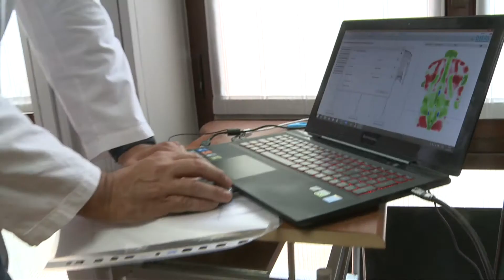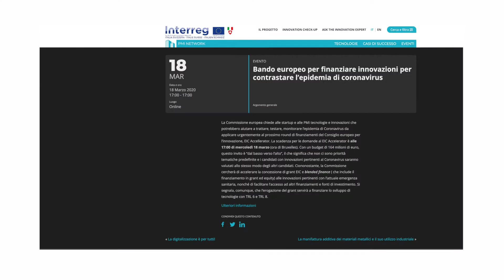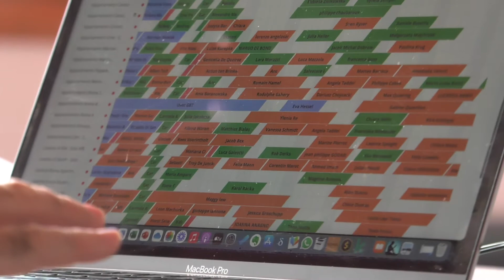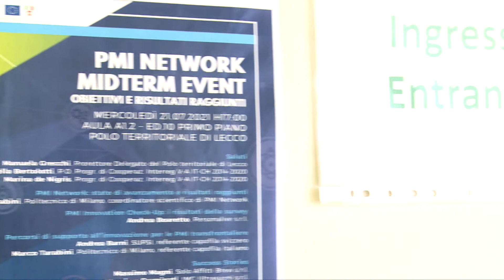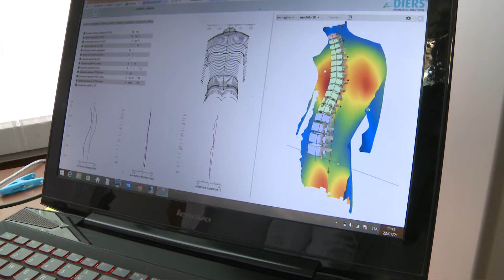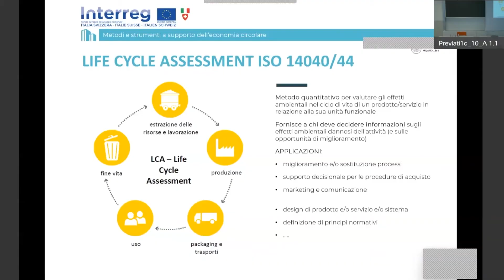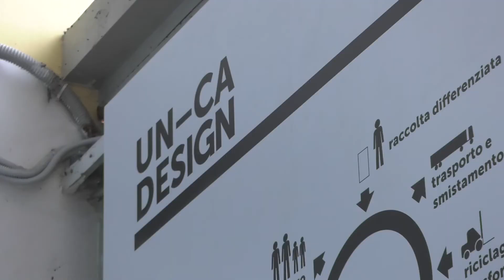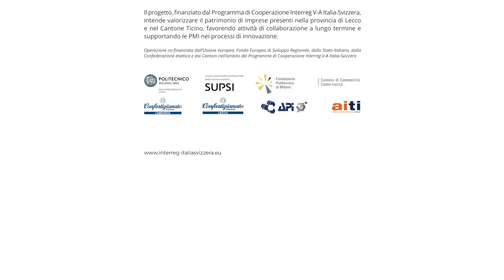PMI Network - Report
La Camera di Commercio di Como-Lecco è tra i partner del progetto PMI Network, che rientra nel Programma di Cooperazione Interreg V-A Italia-Svizzera 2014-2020 tra le iniziative dell’Asse 1.

PMI-Network si pone l’obiettivo di incrementare la competitività e l’innovazione delle PMI attraverso lo sviluppo di un sistema per l’imprenditorialità transfrontaliera, creando una rete tra imprese, istituzioni, centri di ricerca e mondo associativo. Inoltre vuole incentivare i processi di cooperazione e interazione a lungo termine tra aziende italiane e svizzere, tra impresa e mondo accademico e istituzionale, valorizzando le forze e le competenze presenti sul territorio.

Il progetto è rivolto alle imprese della provincia di Lecco e del Canton Ticino appartenenti alle seguenti filiere:
- Metalmeccanico
- Meccatronico
- Chimico-Plastico
- Life Science

PMI-Network si avvale di strumenti informatici all’avanguardia e di un gruppo di esperti dell’innovazione (gli Innovation Expert) che raccolgono i requisiti delle aziende dei territori lecchese e ticinese e propongono loro un piano di innovazione.

Una parte significativa dei contenuti progettuali sono resi fruibili attraverso una piattaforma digitale, che permette agli imprenditori di interagire con i ricercatori e con gli Innovation Expert e accedere a strumenti e servizi in costante aggiornamento.

ATTIVITA'
- 6 Tech Talk (in modalità webinar)
- 12 Tech Days (6 in Italia e 6 in Svizzera)
- Somministrazione dell’Innovation Check-Up per l’analisi e lo sviluppo di un piano di innovazione, interamente gratuito per l’impresa.

PARTNER DI PROGETTO
- Politecnico di Milano - Capofila Italia
- Scuola Universitaria Professionale della Svizzera Italiana - Capofila Svizzera
- Camera di Commercio di Como-Lecco
- Fondazione Politecnico di Milano
- Confartigianato Imprese Lombardia
- Confartigianato Imprese Lecco
- A.P.I.  - Associazione Piccole e Medie Industrie di Lecco
- AITI - Associazione Industrie Ticinesi